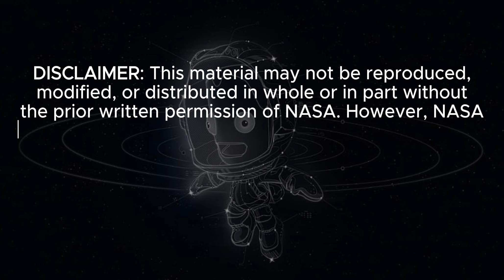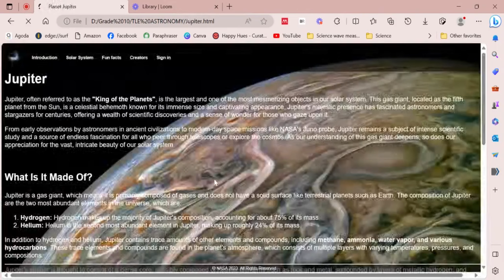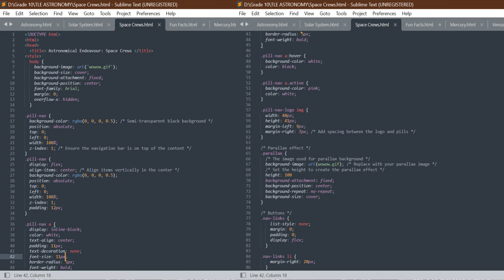TLE-ICT-Grade 10-Group 7-Quarter I-HTML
This project was done by the LHS students of SLSU-Tomas Oppus.